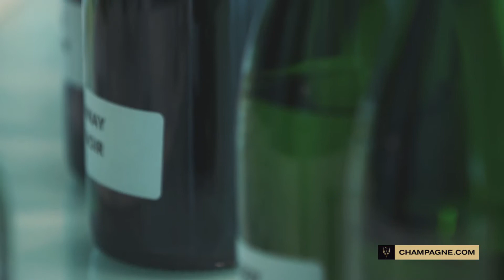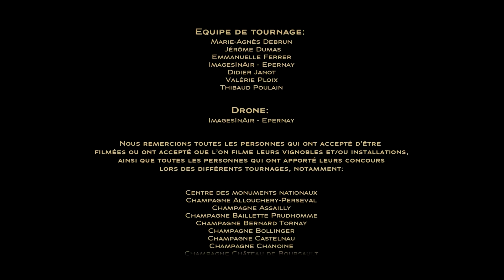L'élaboration du Champagne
Découvrez en deux minutes les secrets de l'élaboration du Champagne !